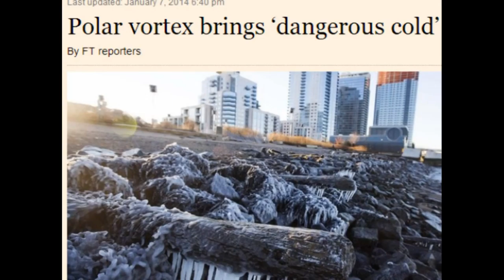Snow, January 2014